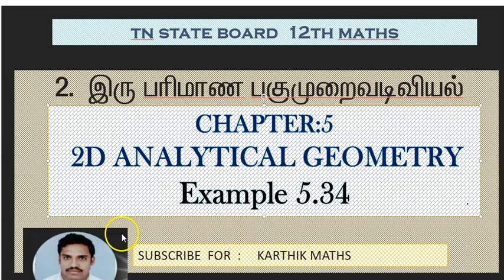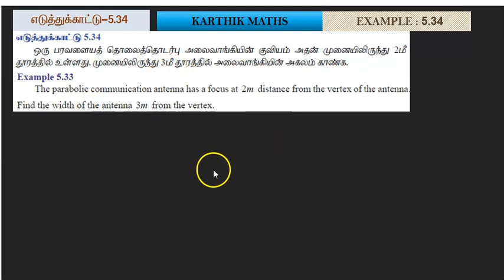EXAMPLE 5.34 | 12TH MATHS TN | CHAPTER 5 | 2D ANAL GEO -II | SOLUTION TM AND EM